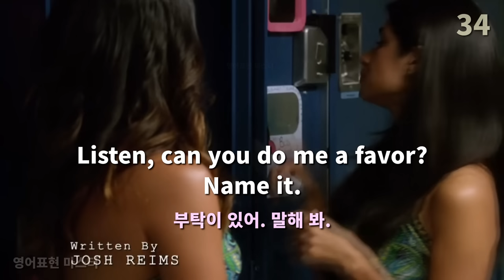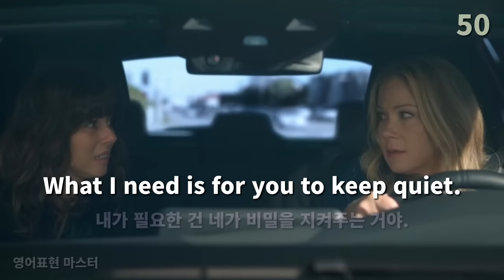영어가 쉬워지는 미드 60장면 22편, 진짜 미드표현 보다보면 영어가 쉽게 느껴져요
30여편의 미드로부터 60문장을 두 번 들을 수 있으며
유용한 표현은 댓글에 시간을 표시하여 반드시 암기하세요.